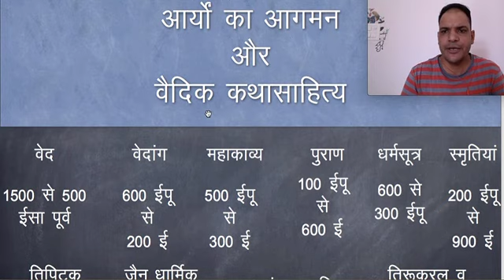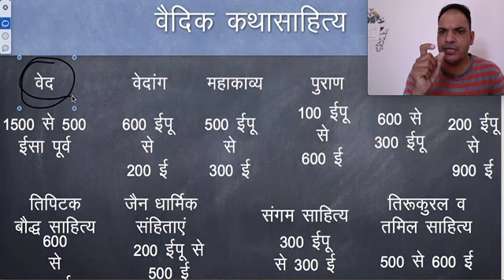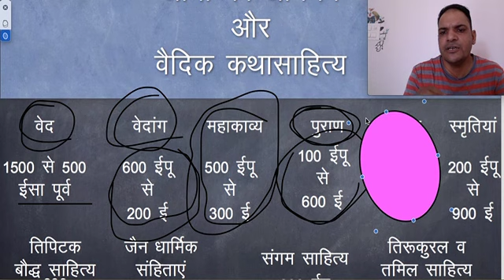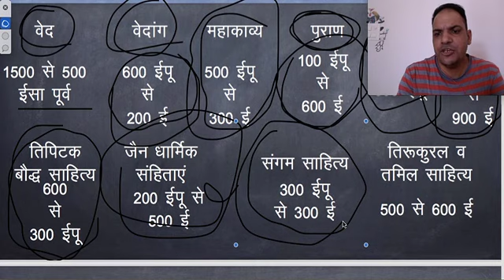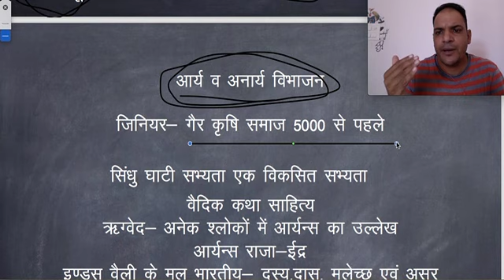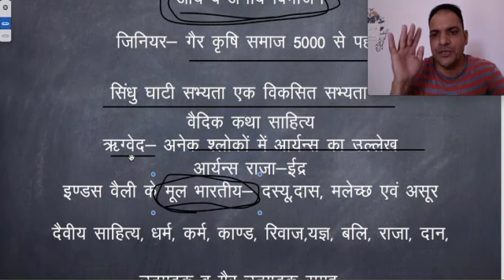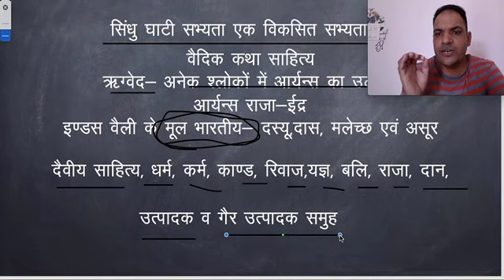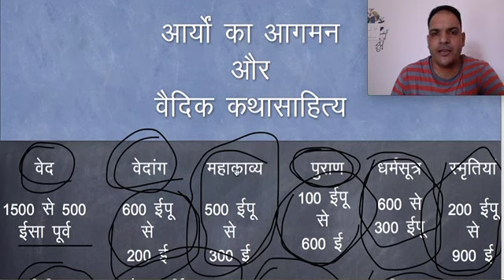भारतीय राजनीतिक चिंतन के ऐतिहासिक स्त्रोत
भारतीय राजनीतिक चिंतन के ऐतिहासिक स्त्रोत rajasthanuniversity indianpoliticalthought indianpoliticalthought vedicthoughts kcsamota vedic#